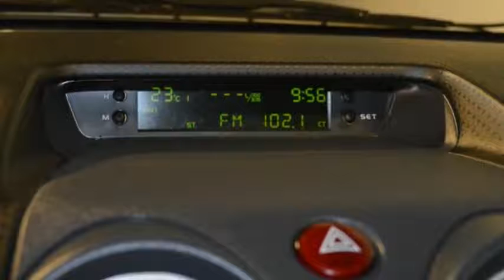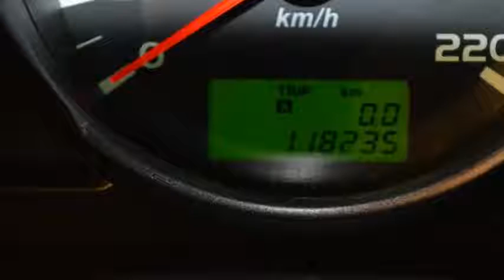Mitsubishi Colt 1.5 QS Ninety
32-XT-RS 118.235 km
  Prijs:     € 5.950
  Merk:     Mitsubishi
  Model:     Colt
  Type:     1.5 QS Ninety
  Carrosserievorm:     Hatchback (3 drs)
  Bouwjaar:     2007
  Transmissie:     handgeschakeld
  Kleur:     Zilver metallic
  BTW/Marge:     marge
  Brandstof:     benzine
  Energielabel:
  Garantielabels:

Accessoires
* Abs en ebd
* Achterbank in delen neerklapbaar
* Airbag(s) side
* Airbag bestuurder
* Airbag bestuurder en passagier
* Airbag passagier
* Airconditioning
* Antiblokkeersysteem
* Audio installatie
* Bestuurdersstoel in hoogte verstelbaar
* Boordcomputer
* Buitenspiegels elektrisch verstel- en verwarmbaar
* Centrale deurvergrendeling
* Centrale deurvergrendeling afstandbediend
* Dakspoiler
* Dimlichten automatisch
* Electronic climate controle
* Hoofdsteunen achter
* Lederen stuurwiel
* Lederen versnellingspook
* Lichtmetalen velgen 16"
* Lichtmetalen wielen
* Radio-cd/mp3 speler
* Regensensor
* Stuurbekrachtiging
* Zij-airbags voor

Afleverkosten: € 595
Boekjes: Aanwezig

dakspoiler, dimlichten aut., lederen versnellingspook. Een gebruikte auto koopt u natuurlijk ook bij Tinholt! De 15 zekerheden van een Tinholt occasion. 1.Altijd een onderhoudsbeurt beurt bij aflevering. 2.Nieuwe APK keuring. 3.Gegarandeerde kilometerstand met NAP pas. 4.Minimaal 50% bandenprofiel bij aflevering. 5.Minimaal 6 of garantie. 6.Mogelijkheid voor verlengde garantie tot maximaal 24 maanden. 7.Altijd ¤ 50,00 brandstof bij aflevering. 8.Interieur en carrosserie volledig gereinigd. 9.Nieuwe mattenset. 10.Mogelijkheid om nu de helft te betalen en de andere helft over 12 maanden tegen 0% rente. 11.Aflevering inclusief gratis mobiliteitsservice. 12.Gratis zomer- en winterinspectie. 13.Gratis offerte voor een voordelige BOVAG autoverzekering 14.Gratis offerte voor uw autofinanciering met een lagere rente dan bij uw bank. 15.Al meer dan 25 jaar een vertrouwd adres in Kennemerland en omstreken! Druk- en zetfouten voorbehouden. Afleverkosten: ¤ 595
Een gebruikte auto koopt u natuurlijk ook bij Tinholt!

 De 15 zekerheden van een Tinholt occasion.

 1.Altijd een onderhoudsbeurt beurt bij aflevering.
 2.Nieuwe APK keuring.
 3.Gegarandeerde kilometerstand met NAP pas.
 4.Minimaal 50% bandenprofiel bij aflevering.
 5.Minimaal 6 of garantie.
 6.Mogelijkheid voor verlengde garantie tot maximaal 24 maanden.
 7.Altijd € 50,00 brandstof bij aflevering.
 8.Interieur en carrosserie volledig gereinigd.
 9.Nieuwe mattenset.
 10.Mogelijkheid om nu de helft te betalen en de andere helft
 over 12 maanden tegen 0% rente.
 11.Aflevering inclusief gratis mobiliteitsservice.
 12.Gratis zomer- en winterinspectie.
 13.Gratis offerte voor een voordelige BOVAG autoverzekering
 14.Gratis offerte voor uw autofinanciering met een lagere rente dan bij uw bank.
 15.Al meer dan 25 jaar een vertrouwd adres in Kennemerland en omstreken!

 Druk- en zetfouten voorbehouden

Aanbieder
Tinholt
Klompenmakerstraat 43
1991JJ VELSERBROEK